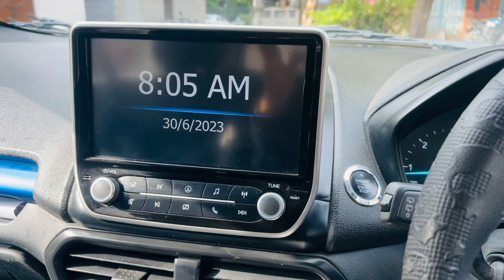EID-UL-ADHA | Day-2 | DEHRADUN